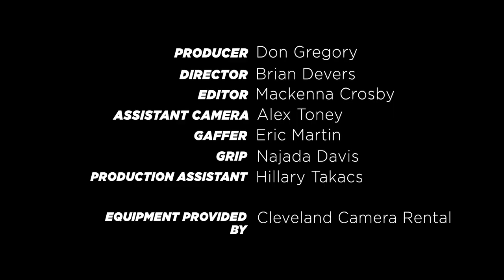Cleveland Beer Snobs: Great Lakes Oktoberfest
Not sure how today's Browns game is going to go, but in case you need some comic relief, here's another Oktoberfest review - this time from Great Lakes!

Who makes a better Oktoberfest, Market Garden or Great Lakes?